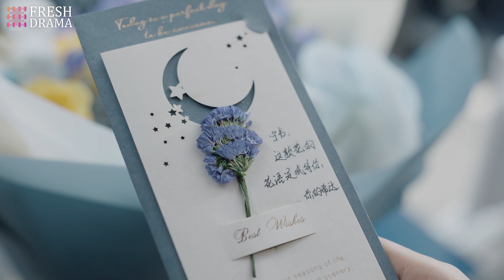Don't wanna miss you, I want you to be mine | Paternity Appraiser | Fresh Drama